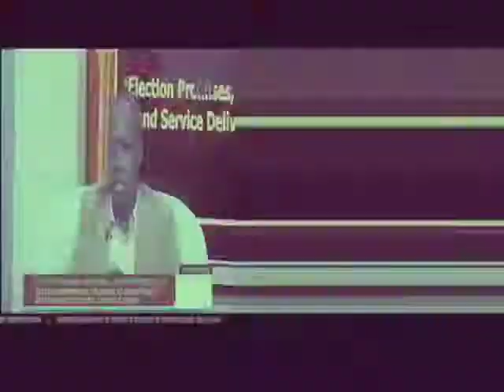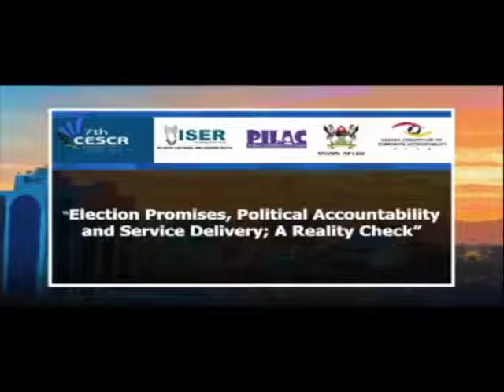7th Annual National Conference on Economic, Social and Cultural Rights - Election Promises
This is a recording of Day 1 of the 7th Annual National Conference on Economic, Social and Cultural Rights broadcast live on NTV Uganda on 27th September 2020.

The Conference served as a platform to take stock of the 2016 promises and to determine the viability of the 2021 election promises. In addition, the Conference provided space to synthesize and analyse the issues that should form the foundation of the 2021 election campaigns.

The Conference was organised by Initiative for Social & Economic Rights (ISER), Public Interest Law Clinic (PILAC) & Uganda Consortium on Corporate Accountability (UCCA)